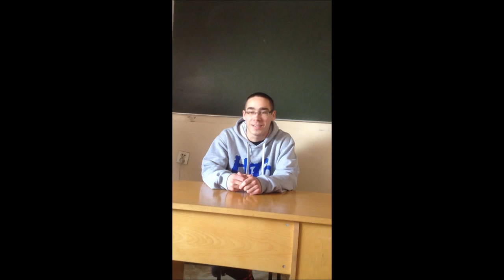Nominacje do LO Grodków 2014